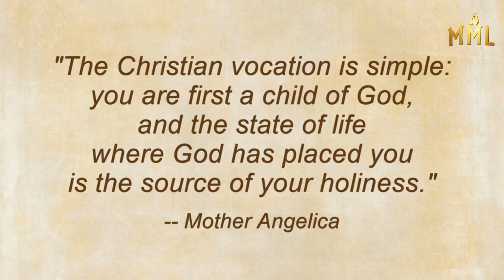Men's Morning Light - What Happens When a Nun Runs a TV Network?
This is the impossible story of a cloister nun launching the world's largest global Christian network.